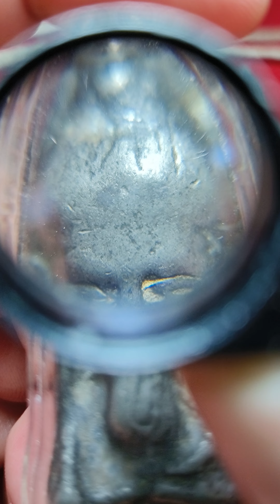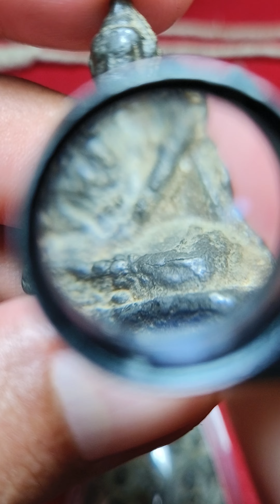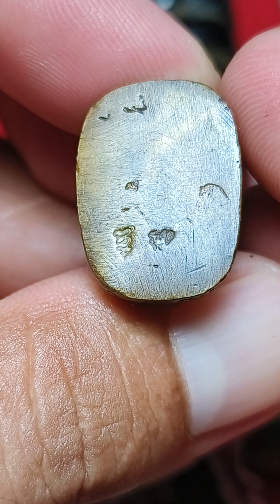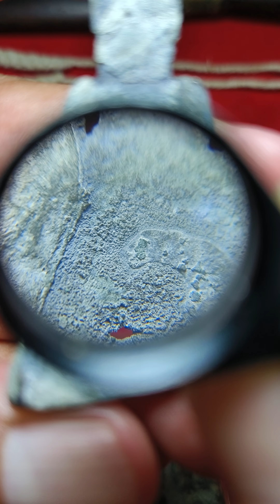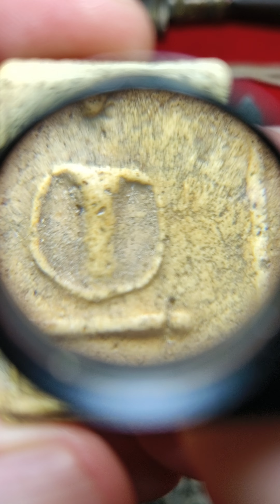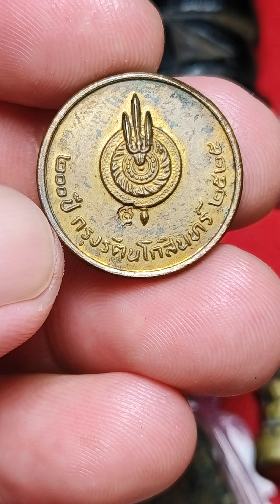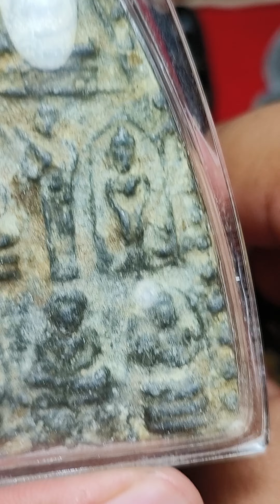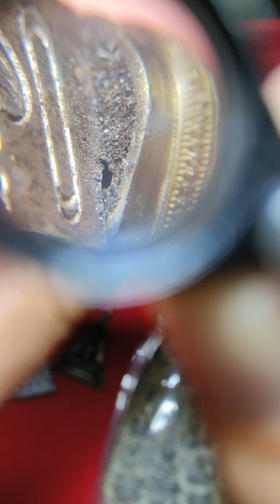โชคอยู่ที่การแสวงหา_ดีดี_มหา_ส่องวนไป ส่องวนไป ep 53#พระเครื่อง amulet amulets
โชคอยู่ที่การแสวงหา__ดี.ดี__มหา__ส่องวนไป